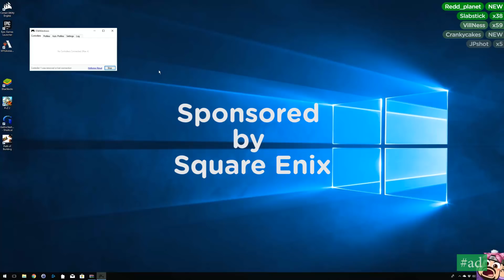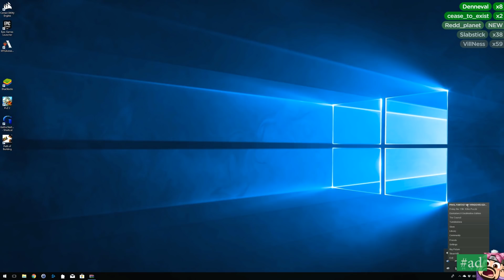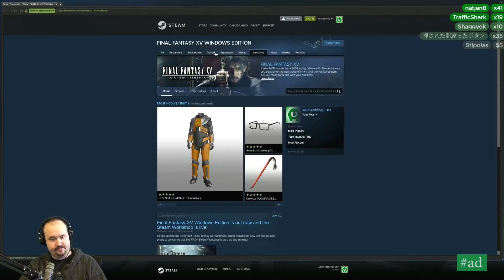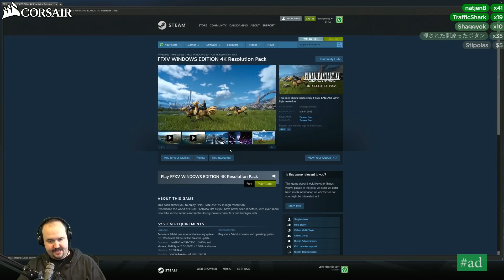DansGaming plays FINAL FANTASY XV WINDOWS EDITION (Part 1)